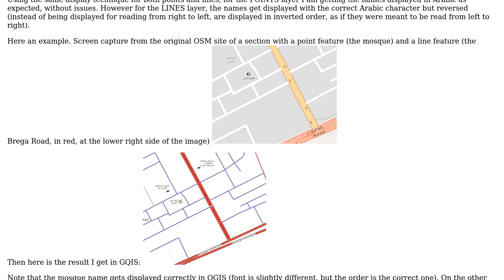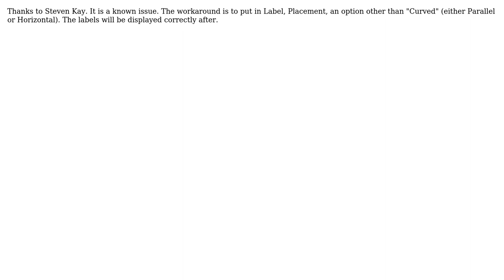GIS: QGIS, Arabic names reversed (left to right instead of right to left)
With thanks & praise to God, and with thanks to the many people who have made this project possible! | Content (except music & images) licensed under CC BY-SA | Music | Images & others | With thanks to user PolyGeo user Juan Batman and the Stack Exchange Network Trademarks are property of their respective owners. You are responsible for your own actions.